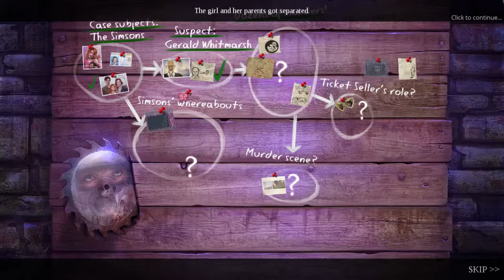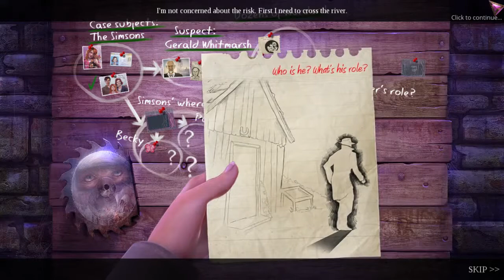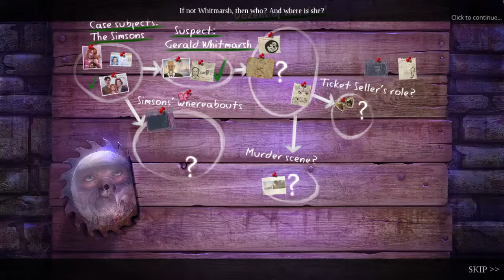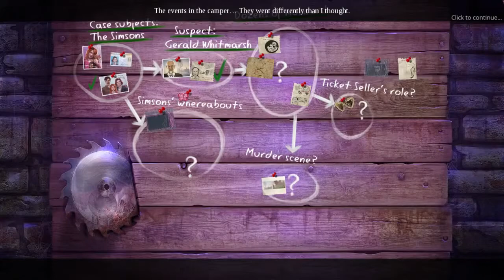6 Enigeramus | Enigmatis 2: The Mists of Ravenwood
Enigmatis: The Mists of Ravenwood is the sequel to the smash hit Enigmatis: The Ghost of Maple Creek. It is a detective story rich with horror, plot twists, and shadowy intrigue. A year has.

Enigmatis 2: The Mists of Ravenwood - Full Walkthrough + Bonus Chapter [PS4/Xbox One] rus199410 ▻ Энигматис 2: Туманы Равенвуда - Полное Прохождение.

AVAILABLE ON: PC, Mac, iPad, iPhone, Steam, Google Play, Amazon Store, Windows Phone Store, Windows Store, BlackBerry Store Enigmatis: The Mists of Ravenwood is the sequel to the smash hit.